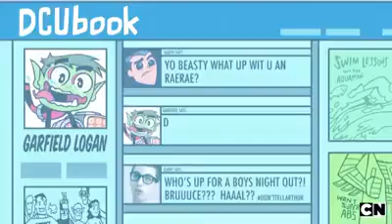Chico bestia usa su cabeza(Literalmente) | Teen Titans Go! Latino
Espero este video haya sido de su agrado, Si así fue, regálame un like y de paso suscríbete a esta hermosa comunidad de amantes de todo lo relacionado con los Titanes.
Comenta que te gustaría ver en un próximo video o que podríamos planear para ponerlo acabo en un vídeo especial!!.
Gracias por vernos, Saludos!

Apoyanos con tu suscripción en nuestros canales secundarios:

Ary Mons Music

Un poquito de todo :3